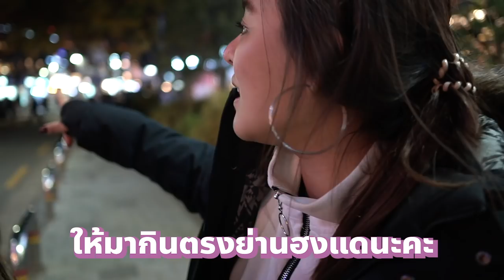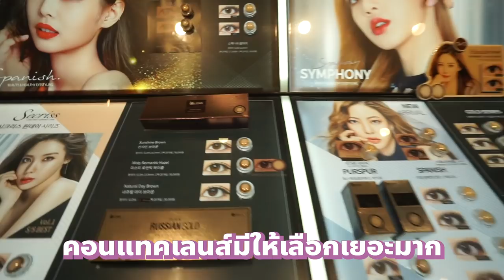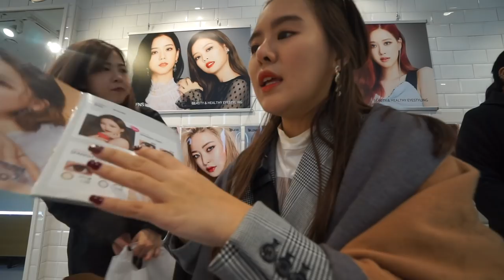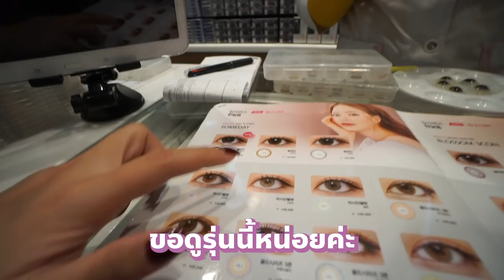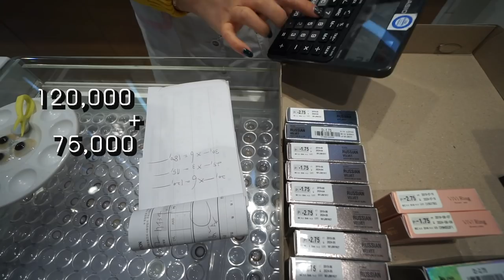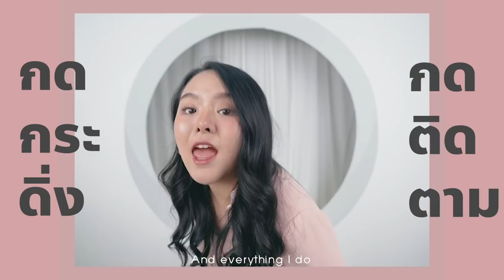ซื้อคอนแทคเลนส์ที่เกาหลีแบบ BLACKPINK 24 คู่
ใครชอบใส่คอนแทคเลนส์ต้องดูคลิปนี้จ้า
โมก็เป็นคนนึงที่ชอบใส่คอนแทคเลนส์มาก วันนี้โมจะพาทุกคนไปร้านคอนแทคเลนส์ที่เกาหลี บอกเลยว่าราคาถูกกว่าไทยมาก มีให้เลือกเยอะหลายแบบ โมจะเลือกแบบไหน ไปดูกันเล้ยยย